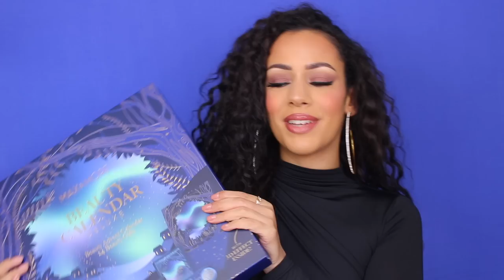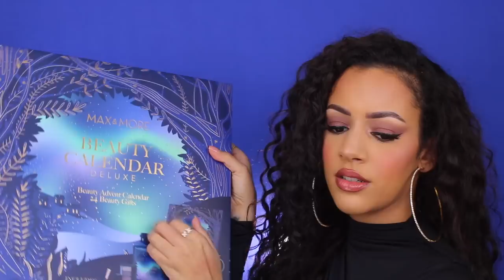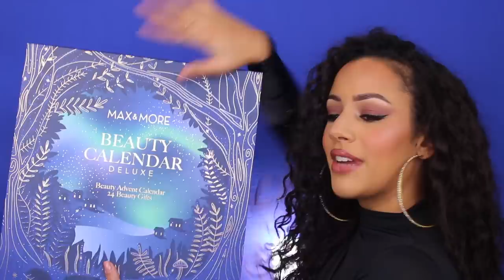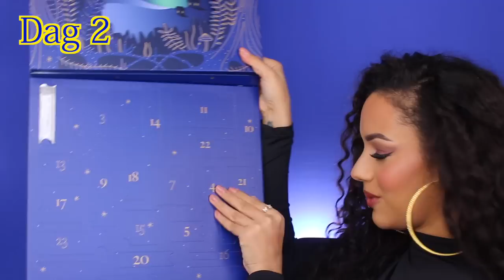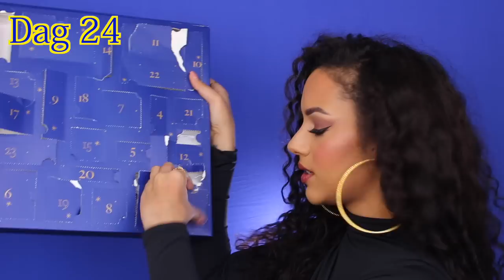ACTION MAX & MORE ADVENTSKALENDER 2022 UNBOXING !!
Vandaag ga ik de Action Max&More Luxe Adventskalender 2022 unboxen! Enjoy :)

MIJN KORTINGSCODES:

10% kortingscode: SARAH-YOUTUBE

SARAHMARIKH10